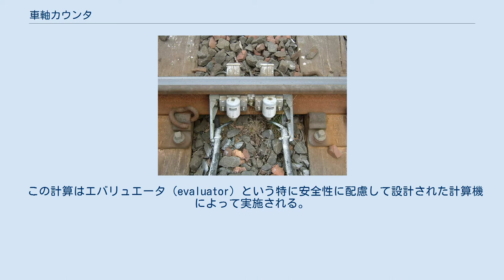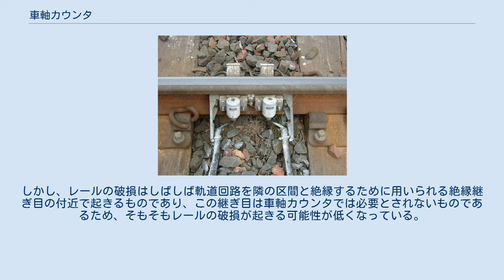車軸カウンタ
イギリスで用いられている車軸カウンタ 車軸カウンタ（しゃじくカウンタ）とは、鉄道において列車の通過を検知するために用いられる装置である。
列車の位置検知装置としては、軌道回路の方がよく用いられているが、車軸カウンタもまた一部で用いられている。
 車軸カウンタでは、ある区間の両側にそれぞれ検知装置（検知点）を設置し、車軸が区間始点のトレッドルを通過するたびにカウンタが加算される。
区間終点の検知点を列車が通過すると、カウンタが減算される。
カウンタの値が差し引きでゼロになっていれば、その区間に列車は在線せず、次の列車の進入ができるということを意味している。
 この計算はエバリュエータ（evaluator）という特に安全性に配慮して設計された計算機によって実施される。
エバリュエータは主に車軸カウンタ付近に設置される。
エバリュエータと検知器はケーブルか通信回線で結ばれており、これによりエバリュエータと検知点をかなり離して設置することも可能になる。
これは特に信号装置が集中化されている時に有利であるが、線路に沿って保安装置がそれぞれ設置されている場合にはそれほどメリットではない。
 車軸カウンタは湿度の高いトンネルなどで用いられる（イギリスのセヴァーントンネルなどが例）。
湿度が高い場所では通常の軌道回路は信頼性に欠けるためである。
鉄製の枕木を使っているために両側のレール間の絶縁をすることができず、軌道回路を用いることができない場所でも用いられる。
軌道回路を使った場合にはいくつもの回路が必要となるような長い区間でも有用である。
 ヨーロッパ大陸での車軸カウンタの使用実績によれば、同じ目的に用いられている軌道回路と比べて約5倍の信頼性を達成しているとされる。
軌道回路の欠陥でよく列車が遅れる場所では、車軸カウンタの使用によりかなりの改善を達成できる。
故障により信号保安装置に頼らずに運転する方式を使用する回数を減らせるため安全にも貢献する。
 車軸カウンタは、停電などが起きると累計の車軸通過数の記録が消えてしまう。
そうした場合には、手動でリセットする必要がある。
この手動のリセットが保安装置にミスしやすい人間の要素を含んでしまうことになる。
セヴァーントンネルでは、人間が不適切なリセットの取り扱いをしたために事故が発生したことがある。
 車軸カウンタをリセットして通常の運用を再開するには、3つの方法がある。
 多くの国でこの3つの方法かその変形が用いられている。
人間の操作を必要とするか自動的に処理できるかも場合によって異なっている。
 軌道回路を用いると、列車の位置検知だけではなく破損したレールの検知もでき、これは車軸カウンタでは実現できない機能である。
しかし、レールの破損はしばしば軌道回路を隣の区間と絶縁するために用いられる絶縁継ぎ目の付近で起きるものであり、この継ぎ目は車軸カウンタでは必要とされないものであるため、そもそもレールの破損が起きる可能性が低くなっている。